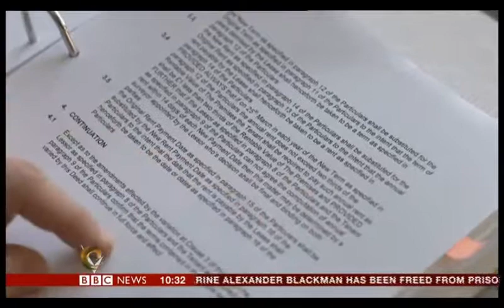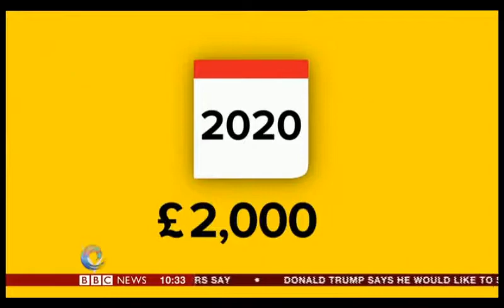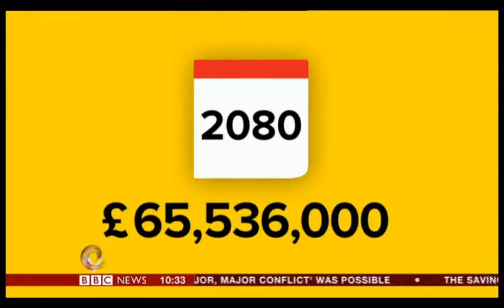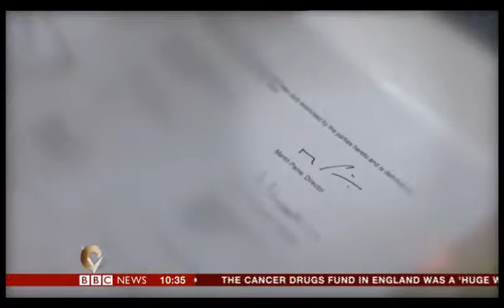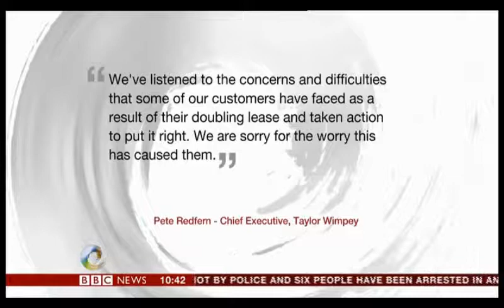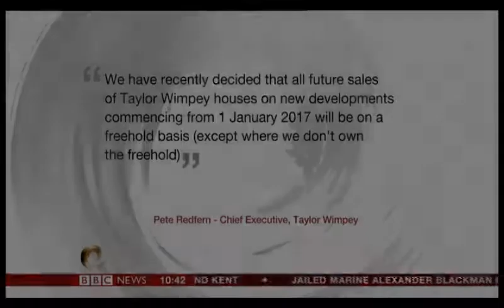LeaseholdScandal - Victoria Derbyshire - BBC Two - 28/04/2017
Joanna Gosling hears from Joanne Darbyshire, Sebastian O'Kelly trustee of the Leasehold Knowledge Partnership and Sir Peter Bottomley MP about the Leasehold Scandal.